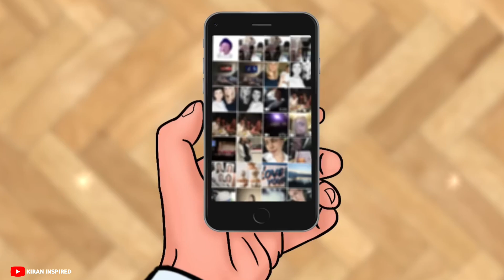अपनी ही गर्लफ्रेंड के साथ ऐसा हैवानियत जैसा काम आखिर क्यों किया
अपनी ही गर्लफ्रेंड के साथ ऐसा हैवानियत जैसा काम आखिर क्यों किया | @KiranInspired

NOTE :- ALL THE IMAGES / PICTURE / VIDEOS SHOWN IN THE VIDEO BELONGS TO THE RESPECTED OWNERS AND NOT ME... I AM NOT THE OWNER OF ANY PICTURE AND VIDEO SHOWED IN THE VIDEOS